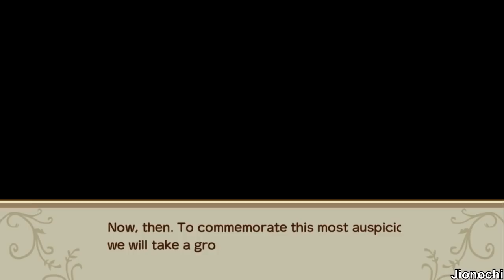Nikahin Karen - Story of Seasons: Friends of Mineral Town Indonesia Ep. 42